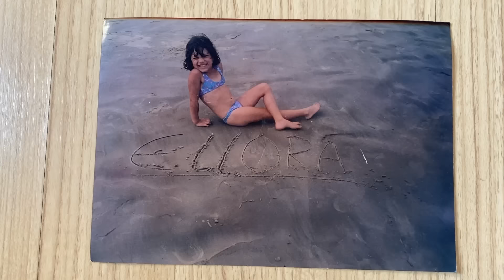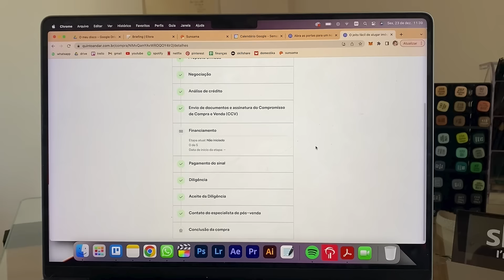Como é a vida no novo apê da Ellora Haonne, que fica no Butantã (SP)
O que Grajaú, Mongaguá e a Vila Mariana têm em comum? Todos esses lugares ajudaram a Ellora Haonne a se tornar quem ela é hoje. E depois de alguns anos vivendo a vida nômade, ela escolheu um novo lugar pra chamar de casa: o bairro Butantã, em São Paulo.

Foi no QuintoAndar que ela encontrou um apartamento do jeito que ela queria, em um bairro que ela não sabia que ia lhe conquistar. Mas foi tiro e queda: a carinha de cidade de interior, as áreas verdes e o clima residencial do Butantã encantaram a Ellora tanto quanto seu novo apê. E foi assim que ela decidiu comprar o imóvel, pra ter um lar para fincar as raízes.

Fica até o final pra conhecer a história da Ellora e seu cantinho todo estiloso, com direito a sofá de veludo, cozinha reformada, escada espiral e uma varanda perfeita pra tomar banho de mangueira!